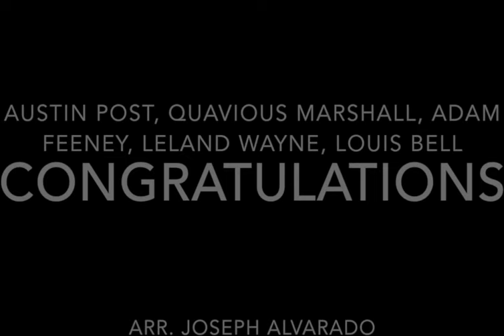Congratulations - Post Malone (arr. - Sibelius Playback) #100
Here is the playback of my arrangement of Congratulations by Post Malone. Check out my Intermediate 7th grade orchestra's performance of it See below for instrumentation and other details

INSTRUMENTATION:
Drum Set
Soprano Glockenspiel
Soprano Xylophone
Violin I
Violin II
Viola
Cello
Bass Guitar